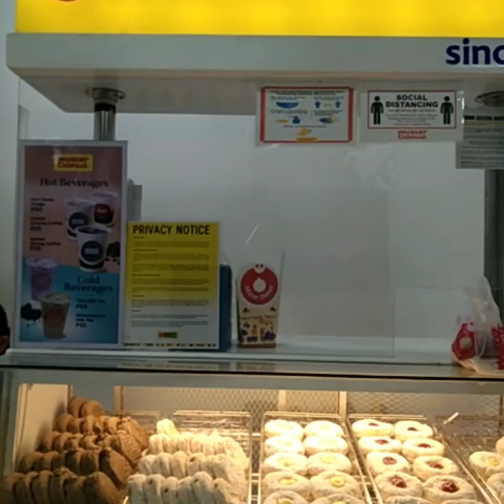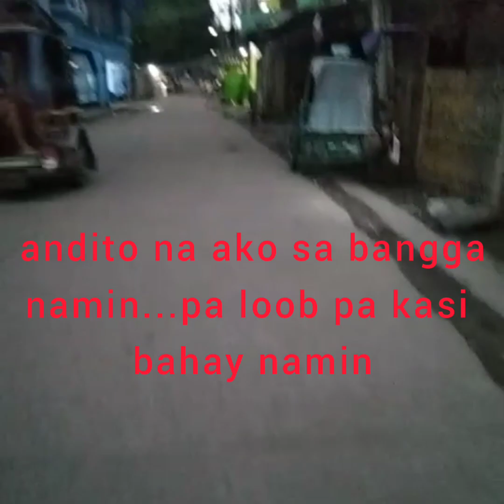My binili lang ako saglit